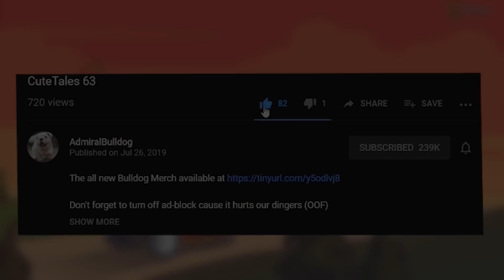Bulldog Bristle Wants To Prove Chat Wrong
britstleback mid, dota, funny dota, dota trolling, dota memes, twitch dota